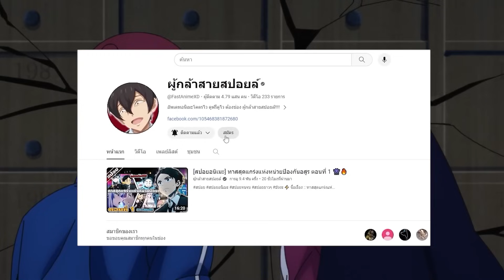[สปอยอนิเมะ] คุณครูโรงเรียนปีศาจ รายงานตัวแล้วครับ! ตอนที่ 1-3 👻⛩️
⚡ ชื่อเรื่อง ::  ตำนานวิญญาณแฟนซี ซีซั่น 2